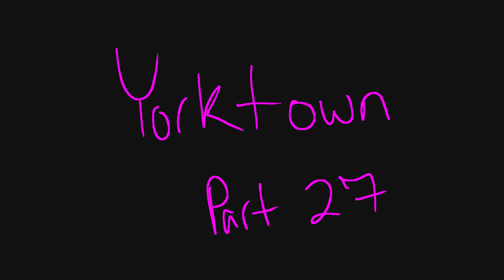parts chad asked me to do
so basically chad asked me to do parts to help out with some maps and i couldn't resist because I love all of these maps

yorktown map got copyrighted so i dont have a link oops